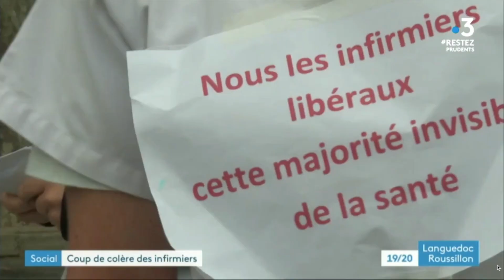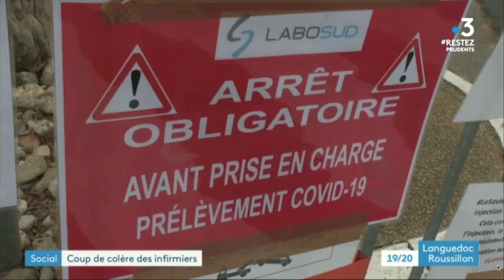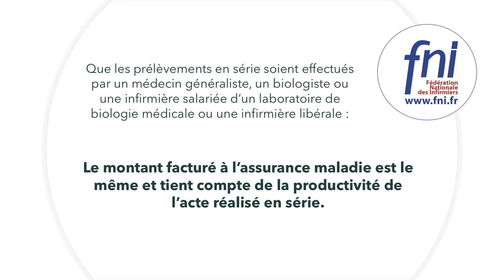RT PCR FNI explication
Différence de cotation des tests RT-PCR entre centres dédiés ou test à domicile : la FNI lève les ambiguïtés.